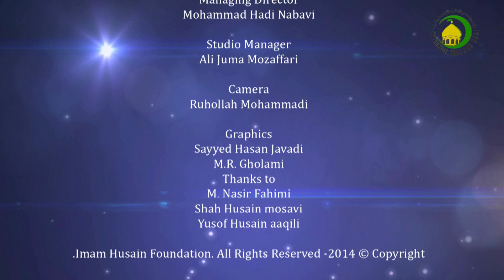49. Khums (1) - Lecturer : Hujjat al-Islam Mr. Jawed Akbari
Fiqh and Life - Khums (1)